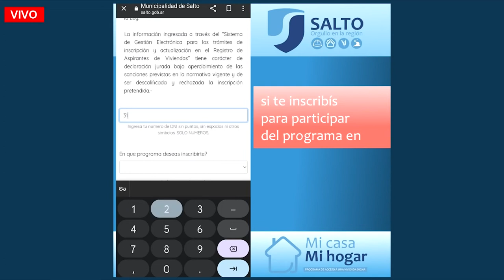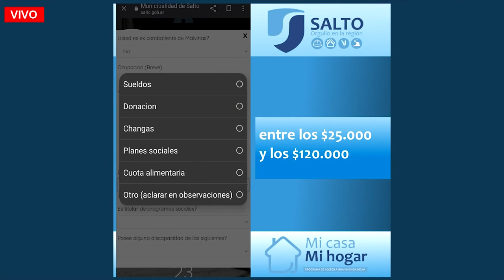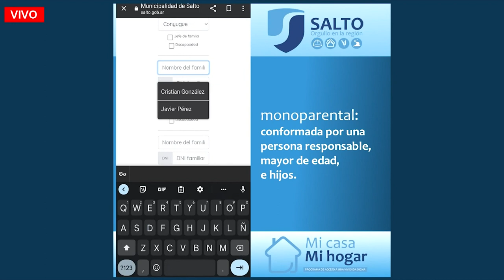CONFERENCIA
Plan MI CASA MI HOGAR